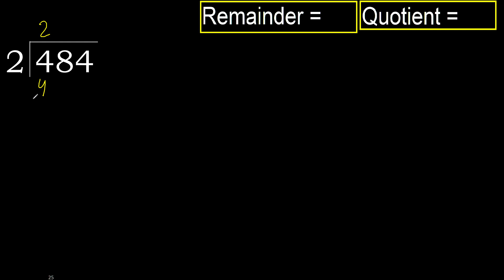Divide 484 by 2 , remainder . Division with 1 Digit Divisors . How to do